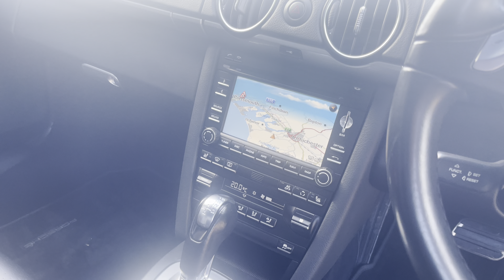Porsche Cayman S 987 3.4 24V PDK registered January 2012 (61) finished in Basalt Black Metallic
Porsche Cayman S 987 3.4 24V PDK registered January 2012 (61) finished in Basalt Black Metallic with Black Leather Interior.

Window Regulator, A/C Condensers and Front Trailing Arms Replaced on 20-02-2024

18 Inch Alloy Wheels finished in Silver | Porsche Doppelkupplung (PDK) | Porsche Communications Management (PCM) with extended navigation module | Bluetooth with Music Streaming | Touchscreen Display | Sports Seats | Preparation for mobile phone | Fully automatic climate control | Sound Package Plus incl. CD storage box | Three-spoke multi-functional leather steering wheel | Rear Park Assist | Universal Audio Interface i.c.w. PCM 3.0 | Heated Seats | Top tinted windscreen | Body Coloured Power Door Mirrors | Heated Washers |